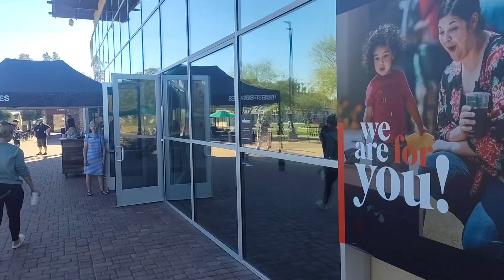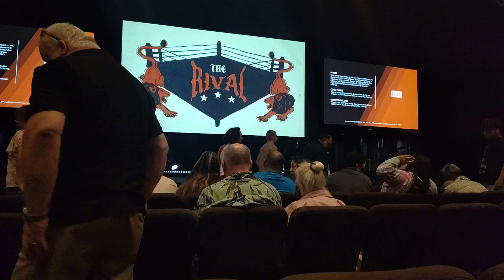Attending Sunday Church Service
Seeing what's going on and happening at the Sunday church.